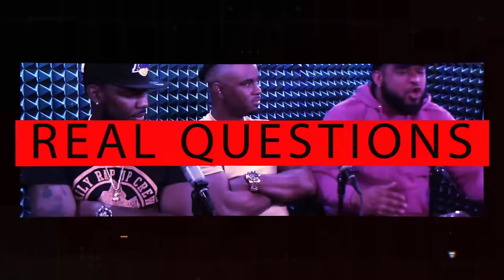Why Caribbean Culture Is Off-Limits to Black Americans! Dailyrapupcrew Podcast Ep 131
Join us as we dive deep into the heart of Caribbean culture, its unique dynamics with Black Americans, and the broader black diaspora. This episode is a melting pot of opinions, cultural insights, and lively debates that you don't want to miss!

- **Decline of Marriage in Caribbean Societies**: We kick off with a candid discussion on why marriage rates are declining in the Caribbean. Is it the influence of Western culture or a shift in societal values? Let's unravel this together! 🤔💍
- **Gatekeeping Carnival and Cultural Appreciation**: Ever wondered about the fine line between cultural appreciation and appropriation in Caribbean festivities like Carnival? We tackle this head-on, emphasizing the importance of understanding before participating. 🎉🤝
- **Black Unity Across Borders**: From Africa to the Caribbean to America, we explore the ties that bind and sometimes divide us. Join the conversation on breaking stereotypes and fostering unity in the black community. 🌍✊
- **Impact of Music on Youth**: Dancehall, Drill, and their influence on the younger generation – it's a hot topic and we're here for it! 🎶👥
- **Success Stories of Caribbean Immigrants**: Hear about the struggles, stereotypes, and triumphs of Caribbean immigrants in America. It's a story of resilience and hard work. 💼🌟
- **Dating, Relationships, and Gender Dynamics**: We get real about love, relationships, and the complexities within the Caribbean community. 💔💞

📌 **Why Watch?**
- **Engaging Discussions**: Our panel brings diverse perspectives, ensuring a rich and informative experience.
- **Cultural Insights**: Gain a deeper understanding of Caribbean culture and its interplay with other black communities.
- **Real Talk**: We don't shy away from tough topics. Expect honest, unfiltered conversations.

Turn on reminders for the channel so you don't miss new episodes of the Dailyrapupcrew right here on our YouTube channel.

[00:00:00] Preview
[00:05:18] Gatekeeping Carnival.
[00:07:23] Foreign influencers in Caribbean Carnival.
[00:10:46] Gatekeeping cultural celebrations.
[00:16:01] Black Americans vs. Caribbean perspective.
[00:20:09] Caribbean men and dating.
[00:23:38] Caribbean men as providers.
[00:26:34] Influence of dancehall and drill music.
[00:30:12] Industry plants and black women.
[00:32:55] Influence of music on crime.
[00:36:01] The government and child protection.
[00:40:54] Caribbean female artists from back then to now.
[00:44:29] Decrease in Caribbean marriages.
[00:46:29] Racism in Guyana and Caribbean.
[00:50:08] Competing for quality men.
[00:53:37] Differences in dating cultures.
[00:56:37] Prioritizing financial support in relationships.
[00:59:36] Getting back to valuing family and marriage.
[01:03:07] Healing community trauma.
[01:06:14] Is it chicken curry or curry chicken?